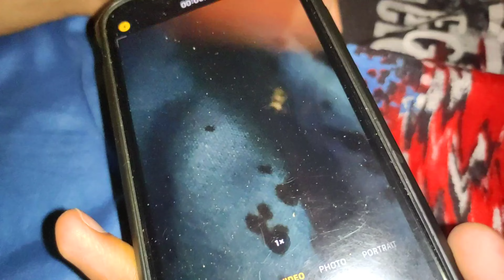vlog 11 aaj raat football khela 🏈 || spider on bed makdi mar gai 🕷 || chocolate banana sandwich 🍔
vlog 11 aaj raat football khela because i love football game spider on bed makdi mar gai  how to make chocolate banana sandwich  at lpu hostel

Thank you so much guy's for watching my video.